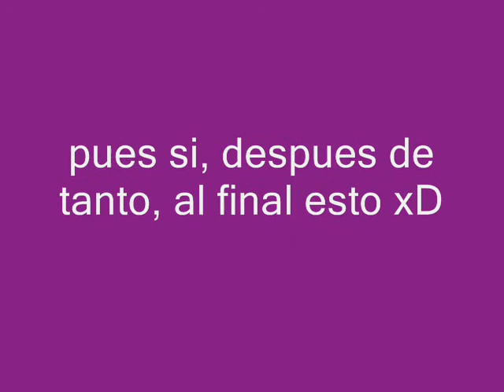¿como murio?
¿cómo murió el hijo del Capitán Garfio? Por fin, después de tanta espera, destapamos el misterioso suceso de la muerte del chaval... Espero que os guste =P